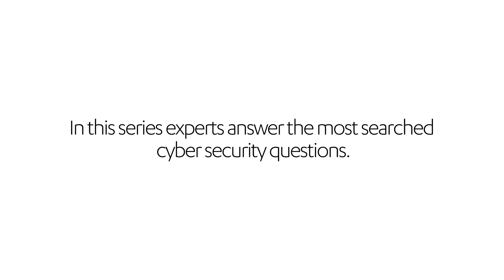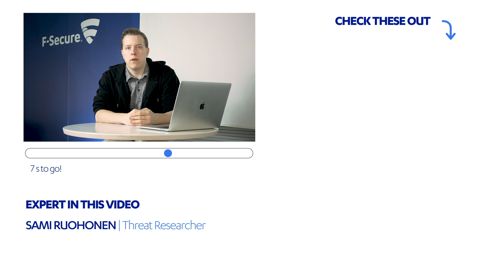How to Know If My Computer Has a Virus? Experts Answer!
Do you think your computer has a virus? Has it been slowing down recently? Are there some suspicious looking software that hog up your CPU or GPU resources? What are the signs if yours computer has been hacked? Our cyber security expert explains how to tell if your computer has a virus, and what are the telltale signs of ransomware, cryptominers and other malware types.

Easiest way to protect your device and remove any virus is to get a proper antivirus software.

F-SECURE’S PEOPLE, TECHNOLOGIES HELP EARN BEST PROTECTION ACCOLADES
"People and technology work hand-in-glove in security. F-Secure’s leveraged strengths in these areas to deliver consistent, world-class protection for many years. And winning two of this year’s AV-TEST Best Protection awards proves just how effective the approach is."

USING ADVANCED TRICKS TO OUTSMART RANSOMWARE
"Instead of simply destroying your files like a traditional virus, ransomware takes them hostage by encrypting them and asking for money in order for you to regain access. While our official advice for victims of ransomware is to “not negotiate with terrorists”, it’s easy to understand why paying up can sometimes seem like the only option."

Timestamps:
0:00 How to know if my computer has a virus
0:18 How to identify ransomware
0:27 How to identify coinminer malware (cryptomalware)
0:56 How to identify information stealers or banking trojans

ABOUT F-SECURE
F-Secure makes every digital moment more secure, for everyone. We deliver brilliantly simple, frictionless security experiences that make life easier for tens of millions of people we protect and our 170 service provider partners.

For more than 30 years, we’ve led the cyber security industry with first after first with a pioneering spirit born out of a shared commitment to do better by working together.